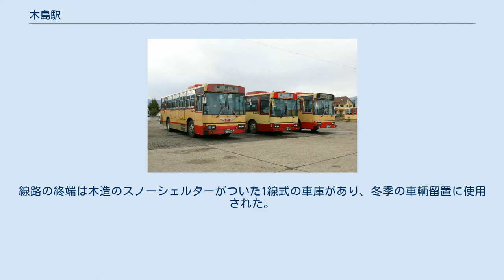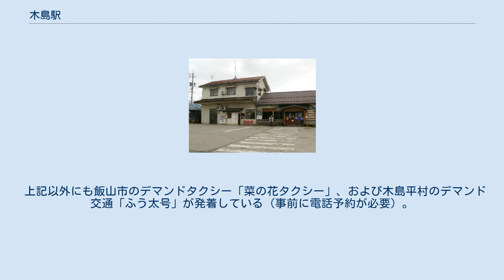木島駅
木島駅（きじまえき）は長野県飯山市大字木島字海田にあった長野電鉄河東線（木島線）の駅である。
現在は長電バスのバスターミナルとなっている。
 廃線後バスターミナルとして利用されていた旧駅舎。
（2009年撮影、2018年解体） 廃線後の駅構内。
奥は信州中野方面。
（2009年撮影） バス営業所が併設されており、駅前には長電バスの車両が待機する。
（2009年撮影） 単式ホームと駅舎側に切り欠き状のホームを持つ1面2線のホームを持つ地上駅。
駅舎はホーム西側にあり、入口はこの一箇所。
有人駅として営業してきたが、末期は無人駅となった。
線路の終端は木造のスノーシェルターがついた1線式の車庫があり、冬季の車輌留置に使用された。
 マイカー時代となる以前は電車から乗り継ぐ野沢温泉方面への結節点として賑わった。
 現在は長電バス飯山営業所（旧・信州バス本社営業所）が併設されている。
 旧駅舎は廃線後も野沢温泉・飯山駅方面などへの長電バスのバスターミナルの窓口・待合室として利用されていたが、新しい営業所と待合所の使用開始に伴い2018年に解体された。
 上記以外にも飯山市のデマンドタクシー「菜の花タクシー」、および木島平村のデマンド交通「ふう太号」が発着している（事前に電話予約が必要）。